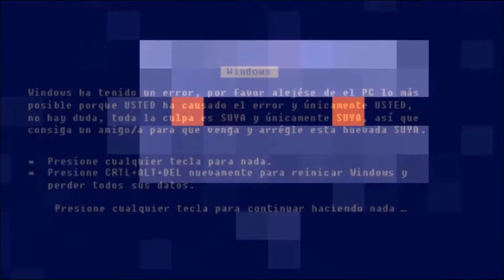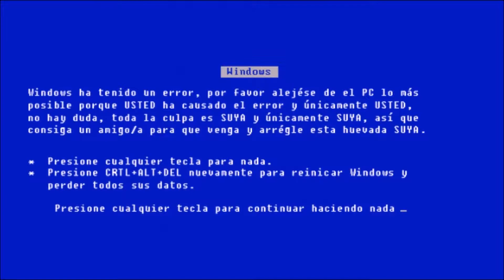Algunas cosas sobre mi canal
Este video trata de algunas "curiosidades" de mi canal , para sacarme las ganas de subir algo "livianito" al canal y cortar un poco con la inactividad que últimamente había !!!